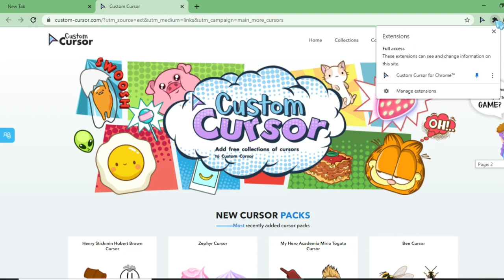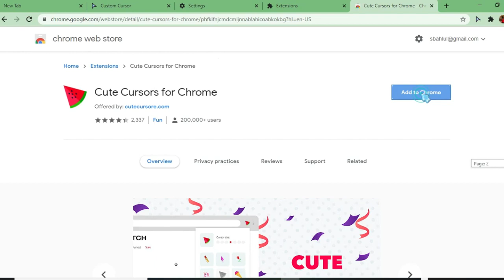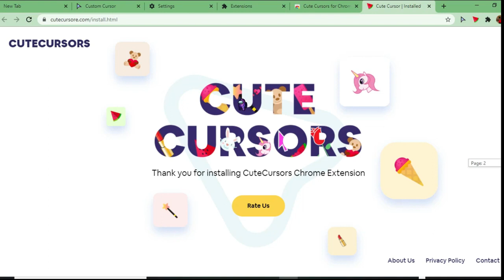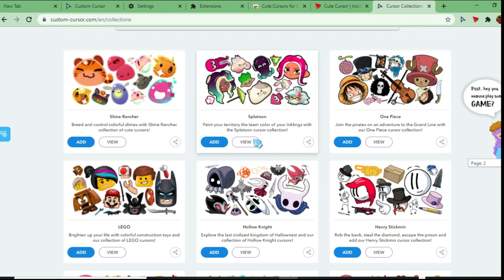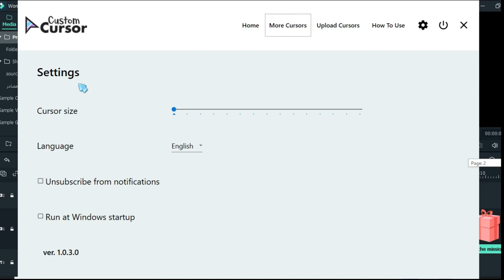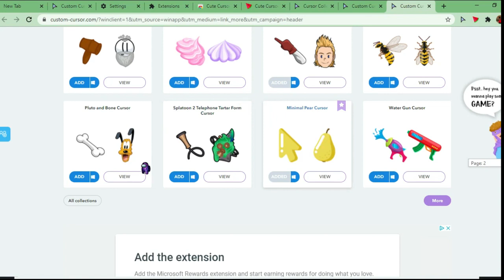التحكم في شكل الماوس والاستمتاع بمجموعة كبيرة من الاشكال الرائعة